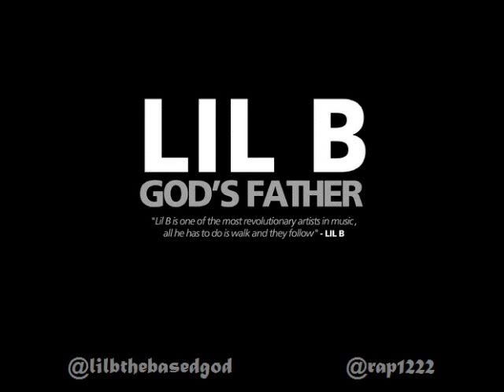Lil B - Secrete Obsession *God's Father mixtape" w/download link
"THIS 1st CLASSIC OF 2012 AND MABY THE LAST CLASSIC OF 2012 BASEDWORLD RECORDS SAYS LIL B HAS CHANGED MUSIC THATS WHY THEY BELIVE IN HIM SO MUCH - Lil B